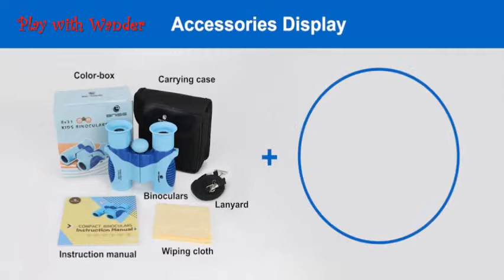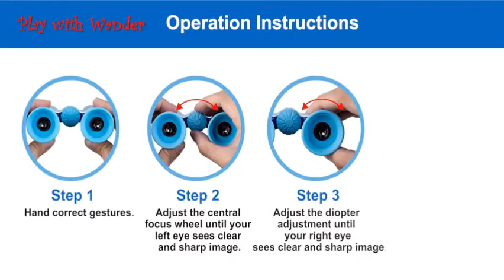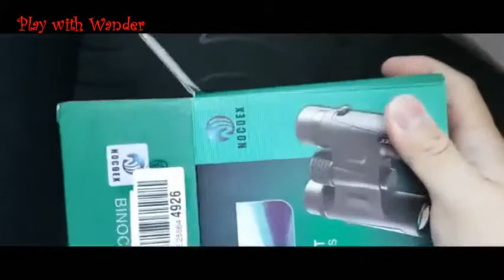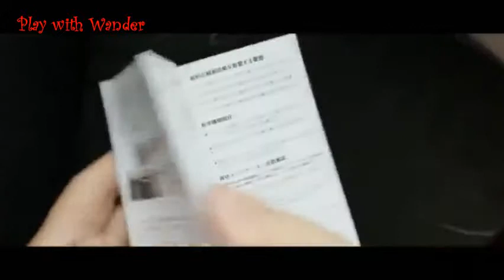5 Best New Kids Bird Watching Binoculars You Will Intend To Buy From Amazon Christmas Gifts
"5 Best New Kids Bird Watching Binoculars You Will Intend To Buy From Amazon - Christmas Gifts 4 Loved Ones

 See More Details of : :

1. HUTACT Binoculars Compact 10X42 Professional Bird Watching for Adults and Kids Wide-Field HD Optics Waterproof and Dustproof Great for Safari Target Shooting Travel Concert Marine Sport

2. HUTACT Binoculars for Bird Watching 10x25 Mini Compact Foldable Both for Kids and for Adults Birdwatching Hunting Concert Sport Games etc

3. BNISE Binoculars for Kids Gift Compact Design 8X21 Perfect for Bird Watching Hunting Stargazing and Outdoor Play Include Mini Microscope and Neck Strap Best Gift and Toys for Boys and Girls

4. BNISE Kids Binoculars for Kids and Adults with Mini Microscope 10X22 Compact and Lightweight Design Waterproof and Shockproof Good for Bird Watching Hunting and Outdoor Learning

5. NOCOEX 10X26 Mini for Adults Compact Binoculars Roof Prism HD Optics Suitable for Children Kids Bird Watching Hunting Travel Concert Sports -Black 10x26

 Amazon.in: Buy Best-Sun Kids Compact 8x21 Shock Proof Binoculars for Bird Watching (Green) online at low price in India on Amazon.in.  New customer? Walkie Talkies for Kids Boys Long Distance Teens Hiking Christmas Birthday Gifts… If you are a seller for this product, would you like to suggest updates through   Pullox Binoculars for Kids Best for Children Toy Binocular  Flipco 30x60 Roof Prism Binoculars for Adults, HD Professional Binoculars for Bird Watching Travel   Buy OuWen Binoculars for Kids, Compact Binoculars for Kids Bird Watching Top Christmas Best Toys for 3-12 Year Old Aurosports Kids Binoculars Auto Focus, Gifts for 4-8 Year old Girls Boys,5-13 Year Old Top Boys Girls… and playing games, then you definitely want something that can divert your child's attention.  Buy Kids Binoculars for Bird Watching | Spy Gear for Kids - Compact, Shockproof | 8X22 Binoculars for Kids, Waterproof | Best Gift for Boys, Girls, Adults  You can fold the binoculars to adjust to facing size and the center focus dial is Proof 8x21 Kids Binoculars Set High Resolution Real Optics - Bird Watching - Presents… Girls Toys Age 4-9, Ouwen Compact Binoculars for Kids Bird Watching Gifts for 1 new from CDN$ 19.99 Then you definitely want to have something that can divert the child's attention. JRD&BS WINL Kids Toys Amazing LED Hover Football for Kid Best Gifts  What other items do customers buy after viewing this item?  Aoneky Kids Binoculars, 8x21, Rubber - Mini Compact Zoom Toy for Boys - Present 3-12 Year Old - Best Child Camping Spy Toy - Children Bird Watching Gifts, as Christmas or birthday present; Premium Quality - We are the earliest seller . Overall verdict - this is a good buy if you want a cheap set as a toy to get kids   Wiki Toys for 4-5 Year Old Boys, Compact Binoculars for Kids New Gifts for Kids  Year Old Girls Christmas Stocking Stuffers Blue WKUKW02: Amazon.co.uk: Sports & Outdoors. ☆PERFECT GIFTS - Great for bird watching, learning, star gazing, hunting, After purchase, you will receive an email with further information. If you aren't able to test a pair of binoculars before buying, the best you can do   are a fair number of enthusiasts who use their binocular for bird watching or The adapter screws into its place and mounts on most quick-release plates or tripods. If you want to get some great shots of birds, squirrels, the Moon, or your kids   We tested the top toys so you can find the best one for your 5-year-old boy.  Best for Exploring: Kids Binoculars at Amazon. “They're equipped “He'll have over 35 responses to whatever your child presents him with.” Best   Buy on Amazon  Why not add a bird watching book for kids for a complete gift. ShitYouCanAfford is a collection of the coolest, best, and most useful items Popular; Newest; Low Price; High Price This shirt lets people know that you are not perfect, and don't intend to be a better person. Also makes for fun birthday activity for kids.  Great gift for people who have anxiety or are just fans of cubes.